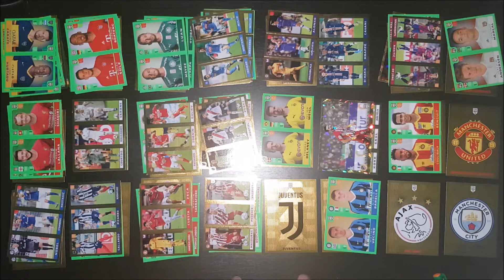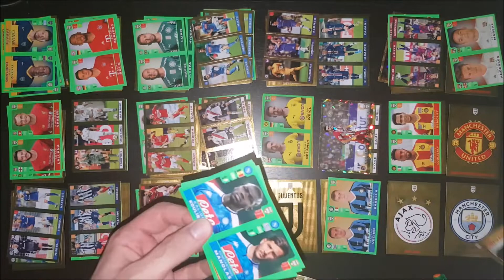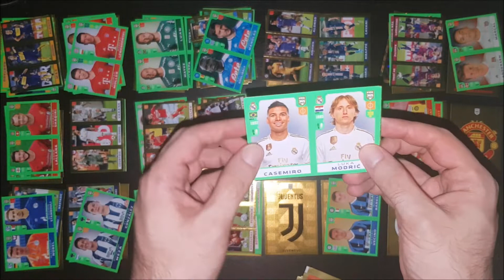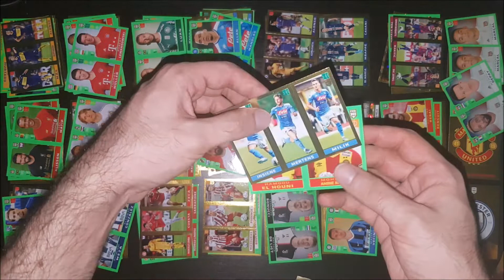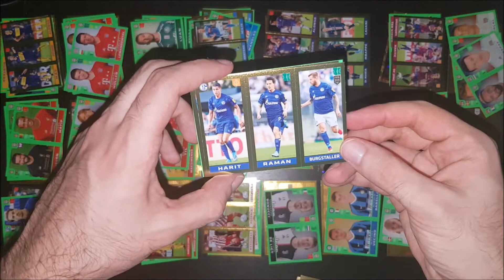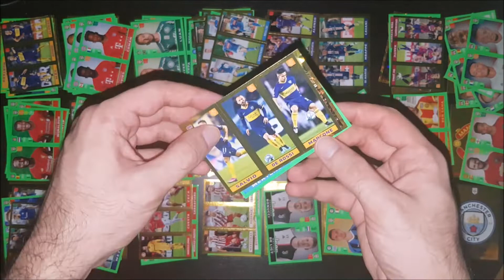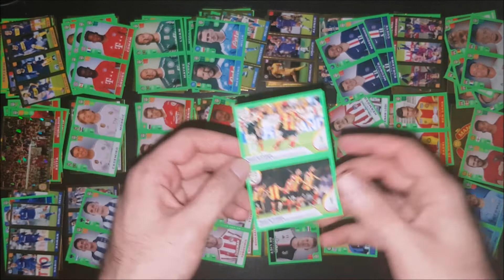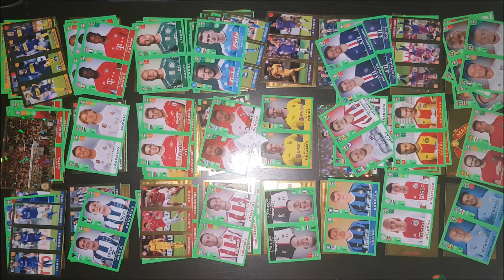ACUMULA OU PERDE METADE! Quase no fim! Parte 4 Torneio FIFA 365 2020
Penúltima fase deste torneio! Quem vai ganhar?